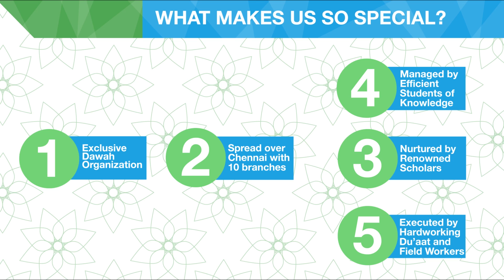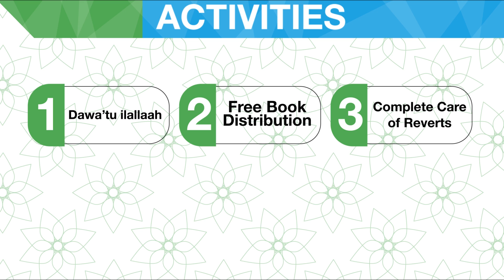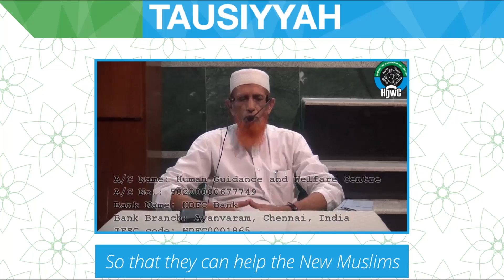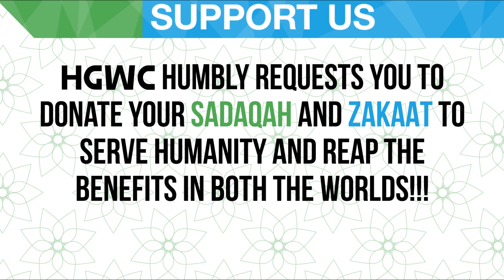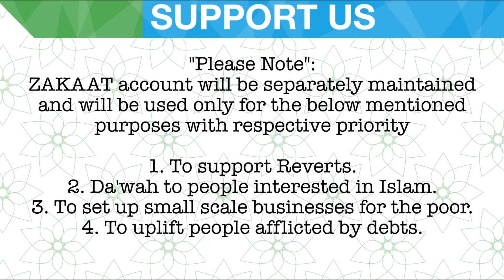HGWC - About us & Support us (June 2016)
This video is a glimpse of our activities and also includes what shaikh tells about our centre.